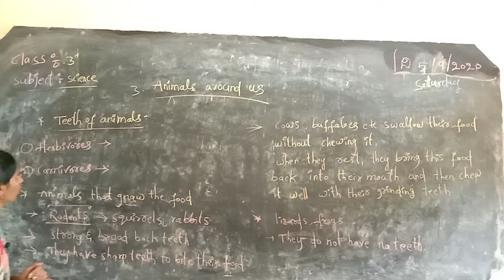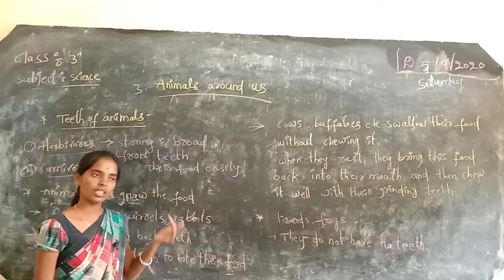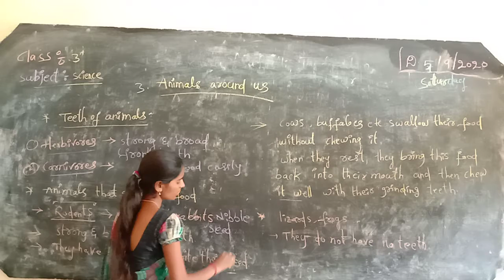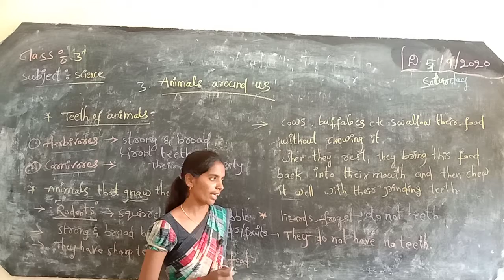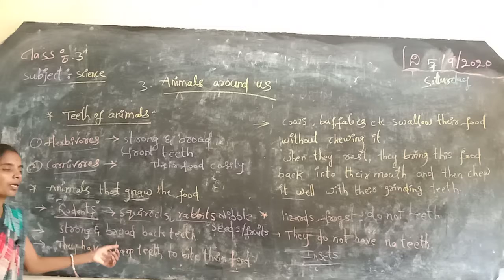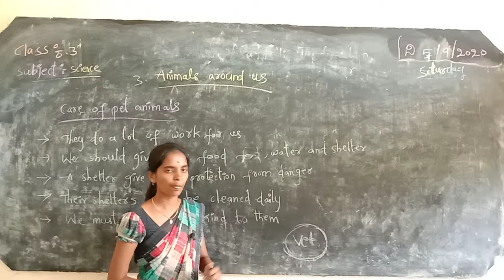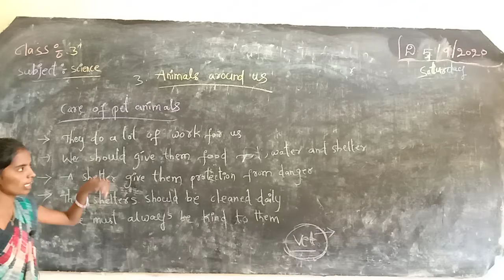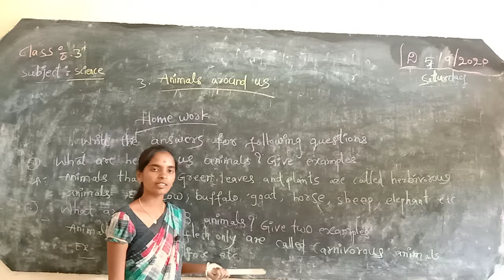3rd class science